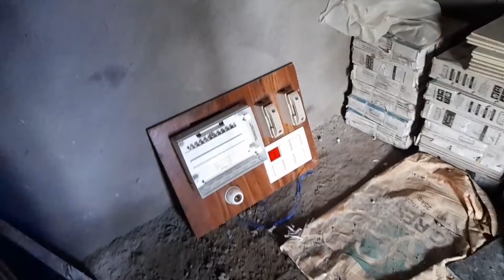M.C.B.box fittings wiring circuit panel setting wiring 2022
hello friends 🙏
    main is video mein MCB panel ka connection Karke dikhaya hun
#* wiring
bord banane ke liye video link

1 fncitare atr REH c4a| 1kw Solar Sy.. 8.3
21 RE Fly Ash Bricks a-1, 42 ArE THTY..
8.3
How To Make Tool Quickly Easily Solder..
8
(BOMBA D'ÁGUA POTENTE) Faça uma...
8.
Solding iron me element kaise lagaye